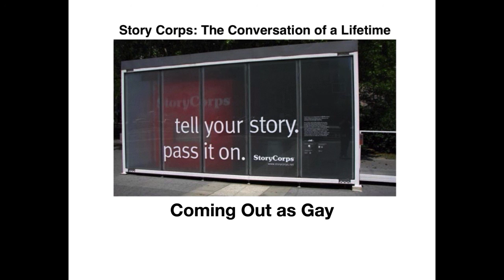Coming Out as Gay